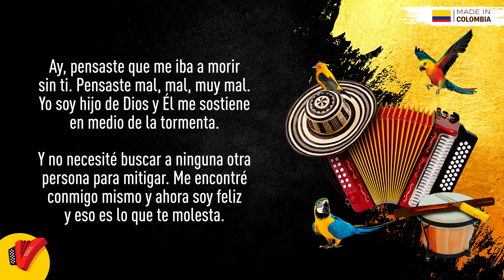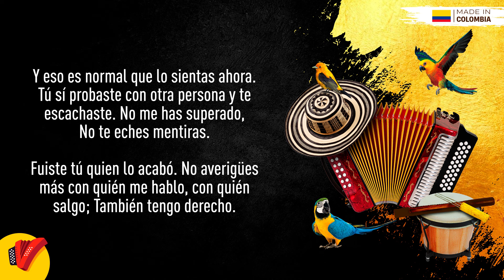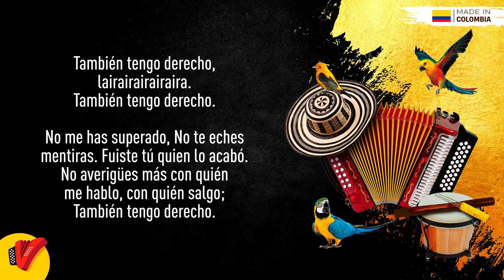Te Escachaste, Churo Díaz & Elías Mendoza, Video Letra - Sentir Vallenato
No pares de disfrutar de Te Escachaste, un gran éxito de Churo Díaz & Elías Mendoza.

Autor: José Iván Marín

Letra:

Ay, pensaste que me iba a morir sin ti.
Pensaste mal, mal, muy mal.
Yo soy hijo de Dios y Él me sostiene
En medio de la tormenta.

Y no necesité buscar
A ninguna otra persona para mitigar.
Me encontré conmigo mismo y ahora soy feliz,
Y eso es lo que te molesta.

No me has superado,
No te eches mentiras.
Fuiste tú quien lo acabó.
No averigües más con quién me hablo,
Con quién salgo;
También tengo derecho.

Habla con tu culpa,
Hagan una tregua
Y deja de mirarme a mí.
Todo va a pasar el día
Que asumas que, lo que
Me hiciste, estaba mal hecho.

Y eso es normal que lo sientas ahora.
Tú sí probaste con otra persona,
Y te escachaste.

Con quién salgo;
También tengo derecho.

Ay, todo en la vida tiene solución.
Lo entenderás.
Ahora sí sabrás, en consecuencia de tu engaño,
Cuánto valen mis besos.

Perdón si te toca llorar.
¿No eras tú quien se iba el mundo a conquistar?
No era yo que tampoco te merecí,
Aquí tienes tu respuesta.

Con quién salgo;
También tengo derecho.

Y te escachaste.

Con quién salgo;
También tengo derecho.

También tengo derecho, lairairairairaira.
También tengo derecho.

Con quién salgo;
También tengo derecho.